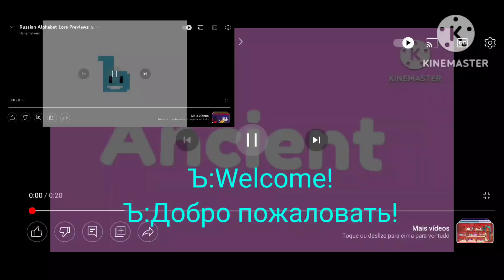Ъ Reacting A Artistic Alphabet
For @HarryJustin2011 @5MC_RUSSIAN @dhmaracosta_RU